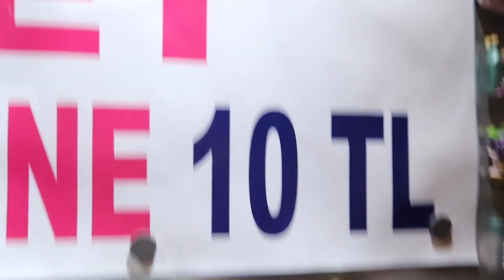VLOG / TATİL GİBİSİ YOK ! 🌞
Herkese selamm, sizinle günlük hayatımda neler yaptığımı, makyaj videoları, indirimler vs çekeceğim, umarım seversiniz. Lütfen destek olmayı unutmayın.